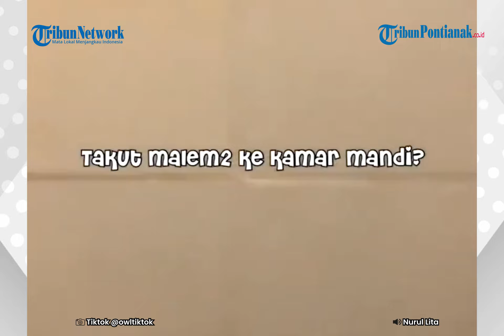Seekor Burung Hantu Temani Tuannya di Kamar Mandi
Beredar viral, video aksi seorang pria yang berinteraksi akrab dengan seekor Owl atau burung hantu peliharaannya.

Pada video terlihat, sang pria hendak ke kamar mandi pada malam hari, namun takut.

Pintu kamar mandi masih terbuka, ia kemudian memanggil burung hantu peliharaannya.

Mendengar panggilan tuannya, sang burung hantu dengan lincahnya berjalan hingga ikut masuk ke kamar mandi.

Burung hantu dewasa itu tampak jinak. Ia bahkan benar-benar menemani sang pria itu di kamar mandi.

Sang burung, meloncat dari lantai dan berdiri di keramik bak air.
Video Owl tiktok itu, diunggah akun Instagram underc0ver.id.
pada unggahan video itu, underc0ver.id menuliskan keterangan.
“pas belum muncul : pasti kucing
pas udah muncul : eh ayam?
pas udah jelas : burung hantu ,” tulis underc0ver.id.